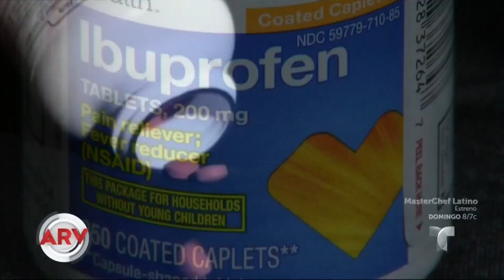El ibuprofeno, enemigo de la fertilidad masculina | Al Rojo Vivo | Telemundo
Tomar dosis altas de ibuprofeno, por largos periodos de tiempo, podría afectar la fertilidad de los hombres, revela un estudio en Dinamarca.